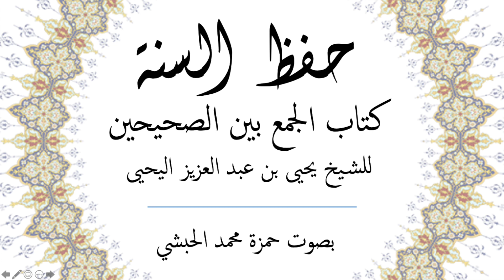حفظ السنة: كتاب الجمع بين الصحيحين للشيخ يحي بن عبد العزيز اليحي بصوت حمزة الحبشي. الحديث 127-200